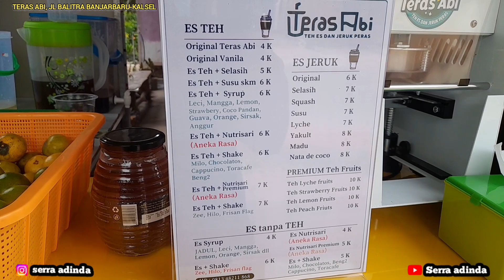ES TEH TERMURAH - BANYAK VARIAN NYA || PROMO BELI 1 GRATIS 1 GUYS ‼️Serra adinda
Lokasi Banjarbaru - Kalsel

Lanjuttt.. Guys!!!